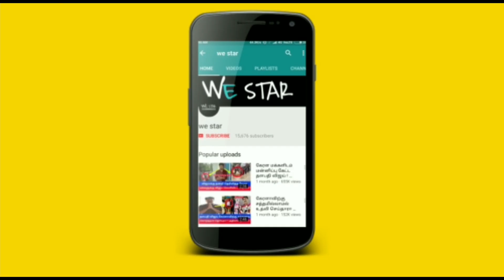அடுத்த 7 நாள் ஆபத்து ! மகர ராசி விதியே தலைகீழாக மாறும் ! அடித்து சொல்லும் சோதிடர்கள் !